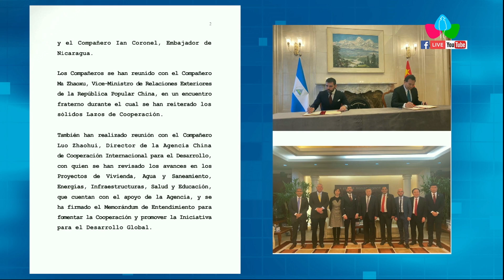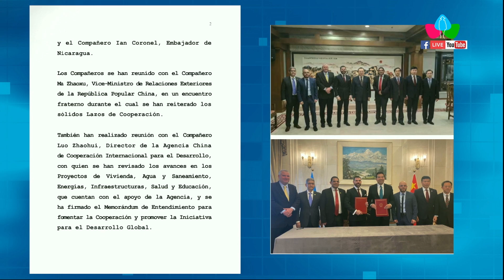Nicaragua fortalece lazos con la República Popular China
CHINA / Una delegación del Gobierno de Reconciliación y Unidad Nacional de la República de Nicaragua se encuentra en Misión Oficial en la República Popular China, con el objetivo de estrechar los Lazos de Cooperación y Hermandad.